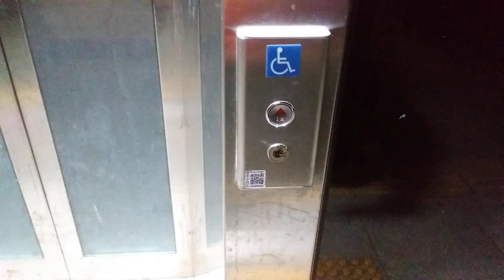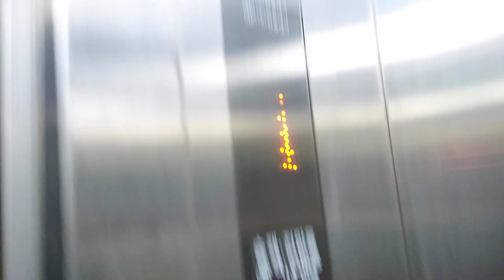경기도 수원시 팔달구 월드컵로 256 우만동 효성원형육교 초등학교 측 한울테크 엘리베이터 2차 탑사기